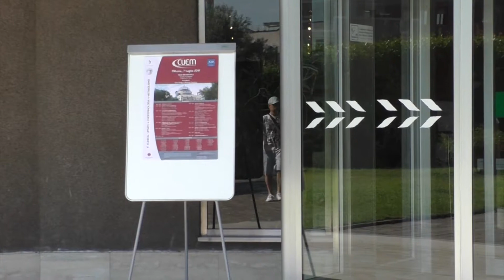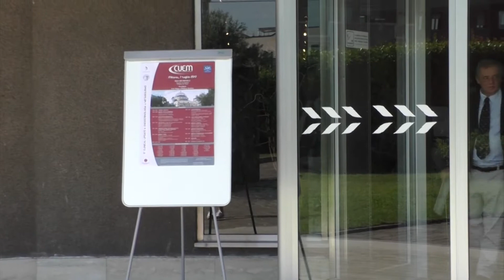Diabete e GLP-1 analoghi: razionale terapeutico e dati efficacia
Prof. Lorenzo Piemonti, Direttore Diabetes Research Institute, Ospedale S. Raffaele, Milano